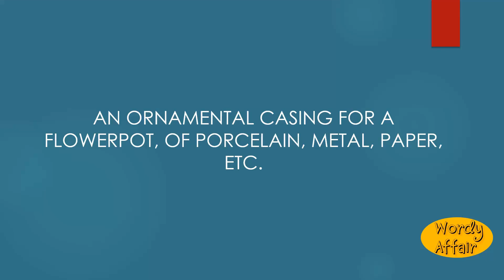Cachepot Meaning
An ornamental casing for a flowerpot, of porcelain, metal, paper, etc.

In this video, you will learn "Cachepot" Meaning and pronunciation in English.

Wordy Affair